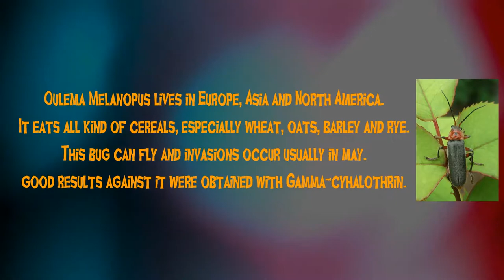Oulema Melanopus aka Cereal Leaf Beetle Bug Journal Episode 1